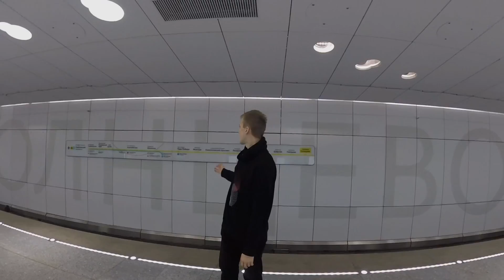СТАНЦИИ МЕТРО #3. СОЛНЦЕВО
Третья часть видео о станциях метро и она посвящена станции Солнцево, за которую вы проголосовали в опросе) В 4 выпуске вас будет ждать сюрприз, надеюсь, вы его оцените)